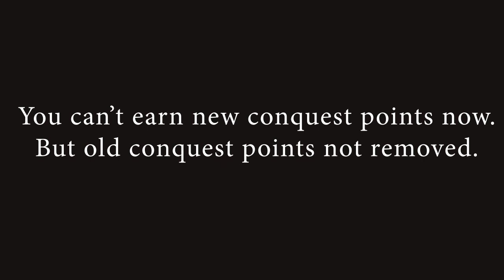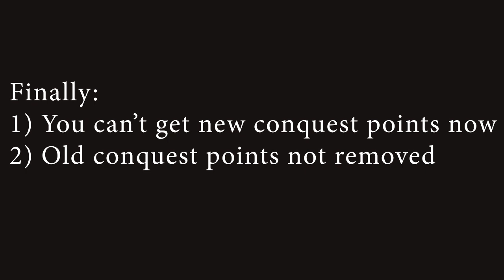News: conquest points not working on Ashran any more [WoD Draenor 6.0.3]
One week ago I earn conquest points from quests and mobs, but today I check again and it not working any more. I do not know how long it going, but 7 days ago all was fine. This video created for people who watching